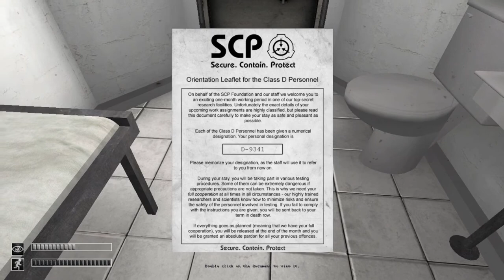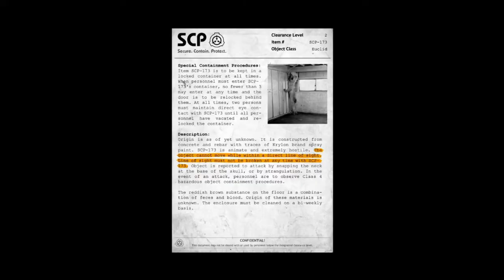SCP: Containment Breach | dangerous peanut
This is just a nice introductory video